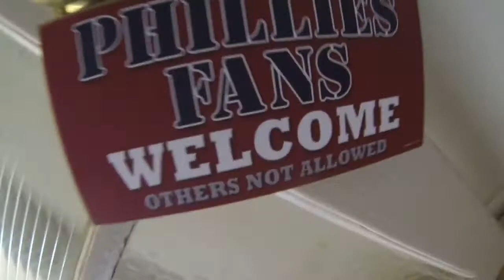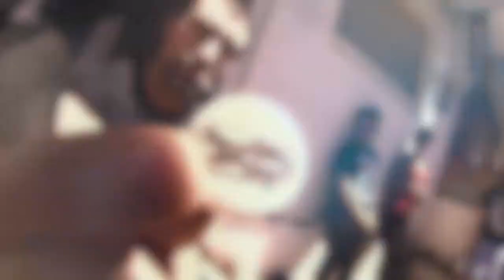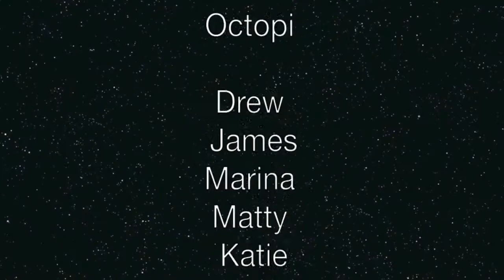Octopi Softball Team BBQ 5 26 2013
Octopi Softball BBQ! We hang out, try to figure out the best way to grill, people mess around with the kitties, and more from after the Food Not Bombs benefit!